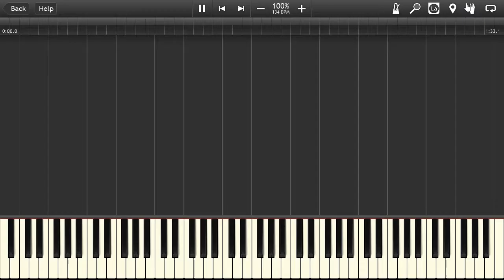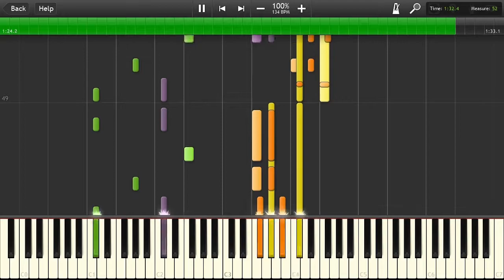File Select - Mario and Luigi: Partners In Time - Synthesia [60fps/HD]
File Select transcription from Mario & Luigi: Partners In Time. Enjoy!